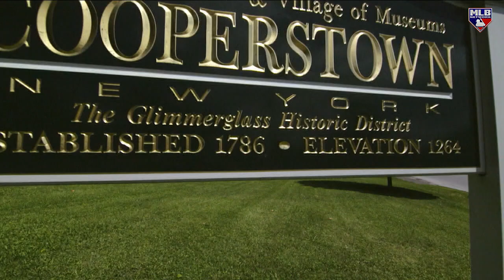Harold Reynolds on HOF weekend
Harold Reynolds joins MLB Tonight to discuss the upcoming Hall of Fame weekend, including stories about past inductees